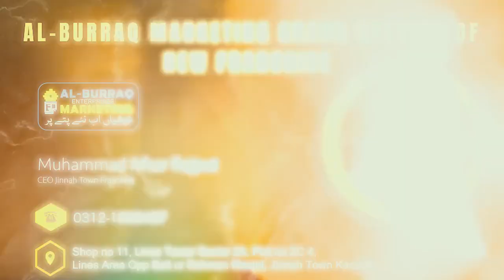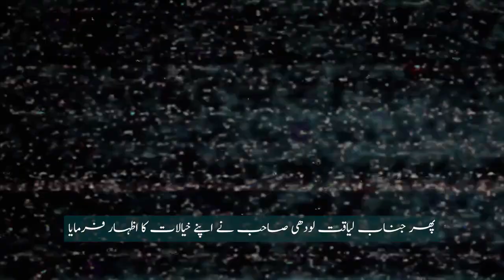Grand Opening 1st franchise of Al Burraq Marketing (Jinnah Town)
Grand Opening 1st franchise of Al Burraq Marketing (Jinnah Town) Karachi.